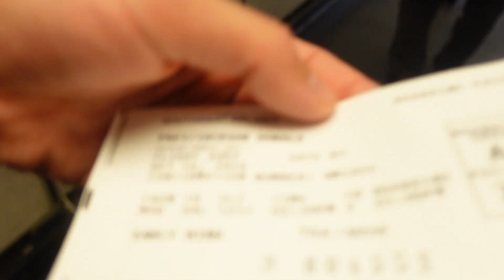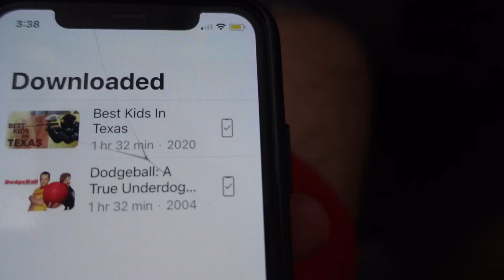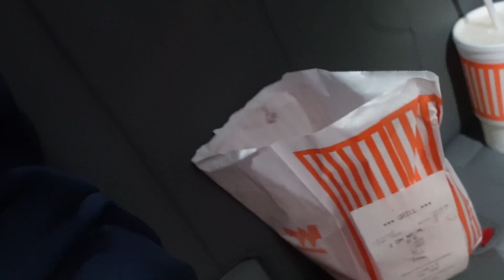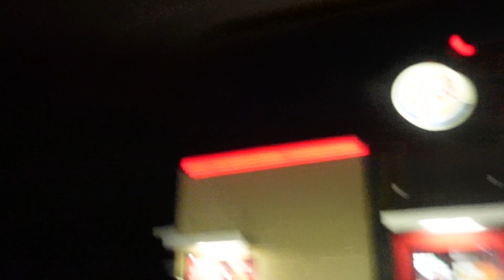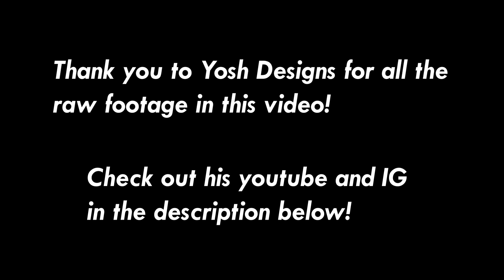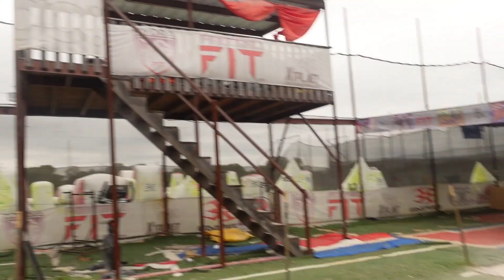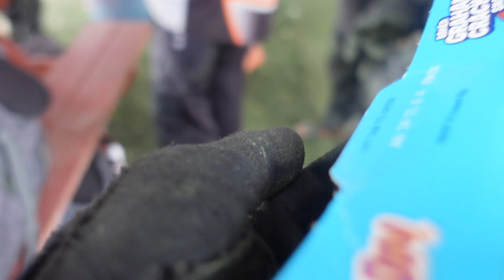Team USA U19 Practice at Paintball Fit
In this video, we go to Texas for U19 Team USA practice at Paintball Fit! Blastcamp semi pro also tags along for some World Cup Prep against some Texas Teams. Big shoutout to Team USA, Yosh Designs and Paintball Fit for everything this weekend!